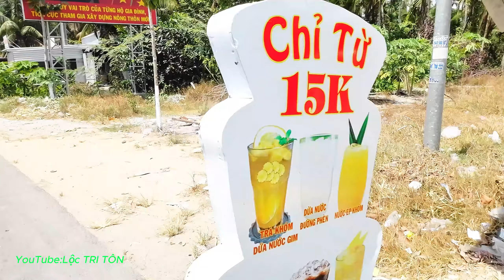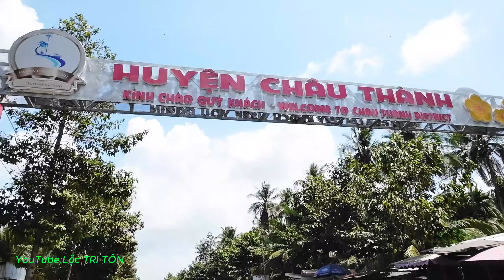Đệ Nhất Khóm Tắc Cậu Kiên Giang-nhịp sống Đồng Bằng